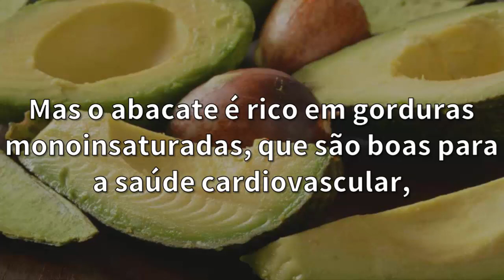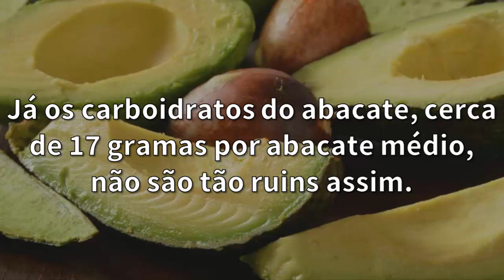Será que DIABÉTICO pode comer ABACATE? [Carboidratos, Fibras e Gordura] | Live Saudável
Será que diabético pode comer abacate? Quanto tem de carboidrato, e fibras? E a gordura faz mal para quem tem diabetes? Se você deseja saber se quem é diabético pode comer abacate, assista o nosso vídeo.

Canal Live Saudável

-- "Quem Tem Diabetes Pode Tomar Leite?" Assista!

- O Que Diabético Pode Comer ou Beber

Vídeos Recentes:

- Comer Banana com Aveia Engorda?
- Quem Tem Diabetes Pode Comer Maçã?
- Vitamina de Amendoim Com Banana
- Chá de Cavalinha Emagrece Mesmo?
- Como Fazer Para Emagrecer Só A Barriga?

Transcrição do Vídeo :

Diabético Pode Comer Abacate?

Sabendo que a diabetes é uma doença onde a quantidade de glicose precisa ser regulada, vêm as dúvidas sobre os alimentos.

Afinal, quem é diabético pode comer abacate?

Quando a glicose aumenta e fica descontrolada por muito tempo, pode causar danos nos vasos sanguíneos e órgãos, podendo acarretar inclusive doenças cardíacas.

O abacate pode a princípio parecer um vilão por possuir gordura e carboidratos.

Mas o abacate é rico em gorduras monoinsaturadas, que são boas para a saúde cardiovascular, já que ajudam a regular os níveis de colesterol e diminuir o risco de doenças cardiovasculares.

Já os carboidratos do abacate, cerca de 17 gramas por abacate médio, não são tão ruins assim. Isso porque a maioria desses carboidratos vêm das fibras do abacate, que ajudam a controlar os níveis de glicose no sangue, além de dar mais saciedade.

Isso ajuda a manter a diabetes controlada e melhorar a saúde do coração.

Até mais

diabético pode comer abacate - diabético pode comer abacate:. Um dos pontos que sustenta a afirmação de que o diabético pode comer abacate é o fato da fruta ser rica em gorduras monoinsaturadas Quem Tem Diabetes Pode Comer Abacate como reduzir o hormônio insulina

Quer saber quais frutas que o diabético pode comer? quem è Diabetico pode comer abacate todos os dias

quem tem diabetes pode comer abacate.
7 days ago - Conheça as Frutas que diabéticos não podem comer e não arrisque sua saúde

Que alimentos posso comer se for diabético · alimentos adequados para diabetes · alimentos funcionais para diabetes · cura natural da diabetes · canela
Quem é diabético pode comer abacate

Quem tem colesterol alto pode comer abacate? E quem tem diabetes pode comer?? O abacate é rico em gordura, mas essa gordura faz bem ou mal para quem tem diabetes e problemas de coração? Regula mesmo o colesterol o abacate? Algumas pessoas até afirmam que comer abacate emagrece até, mas será que é verdade? Vamos assistir ao vídeo para conferir. Diabetes tipo 2

O QUE ACONTECE SE VOCÊ COMER ABACATE TODO DIA  paulo vieira pré-diabetes remédio diabetes remédio natural para diabetes tratamento natural para curar diabetes tratamento para diabetes com frutas

Como já mencionado, ocorre uma grande concentração de antioxidantes no caroço de abacate Some stuff about Quem Tem Diabete Gestacional Pode Comer Abacate então diabético pode comer abacate sim  mas consuma com moderação  pois as suas gorduras são saudáveis mas também tem bastante calorias...
quais frutas o diabético pode comer?
será que os diabéticos pode comer abacate?

o que acontece se você comer abacate todo dia?
abacate e diabetes  - diabético pode comer abacate?

Quem tem diabetes pode comer abacate  Conheça os sintomas de diabetes tipo 2 e tratamento para diabetes tipo 2 quem tem diabetes pode comer abacate..
Conheça as Frutas que diabéticos não podem comer e não arrisque sua saúde
4 days ago - Quem tem colesterol alto pode comer abacate Beneficios Do Caroço De Abacate Para Diabetes Pictures
 Conheça as causas, sintomas e tratamentos para o diabetes tipo2